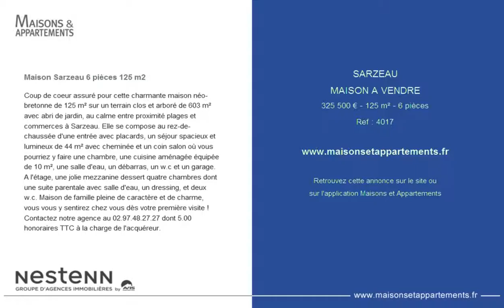SARZEAU - MAISON A VENDRE - 325 500 € - 125 m² - 6 pièces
Référence : 4017

Maison Sarzeau 6 pièces 125 m2
Coup de coeur assuré pour cette charmante maison néo-bretonne de 125 m² sur un terrain clos et arboré de 603 m² avec abri de jardin, au calme entre proximité plages et commerces à Sarzeau. Elle se compose au rez-de-chaussée d'une entrée avec placards, un séjour spacieux et lumineux de 44 m² avec cheminée et un coin salon où vous pourriez y faire une chambre, une cuisine aménagée équipée de 10 m², une salle d'eau, un débarras, un w.c et un garage. A l'étage, une jolie mezzanine dessert quatre chambres dont une suite parentale avec salle d'eau, un dressing, et deux w.c. Maison de famille pleine de caractère et de charme, vous vous y sentirez chez vous dès votre première visite ! Contactez notre agence au 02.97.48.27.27 dont 5.00 % honoraires TTC à la charge de l'acquéreur.